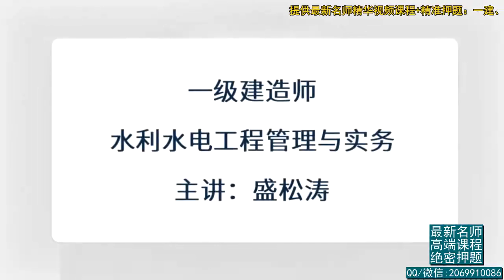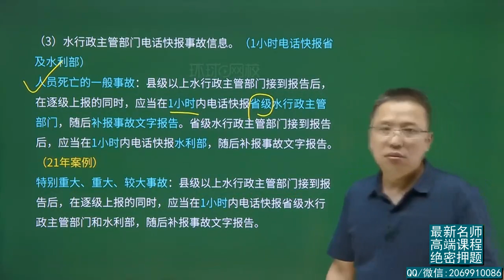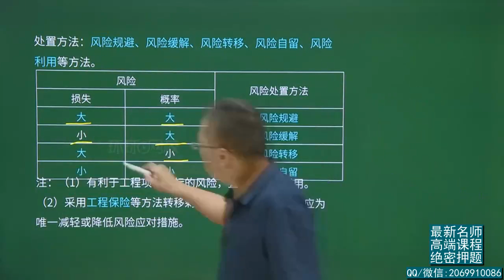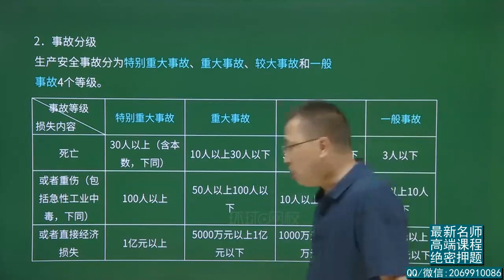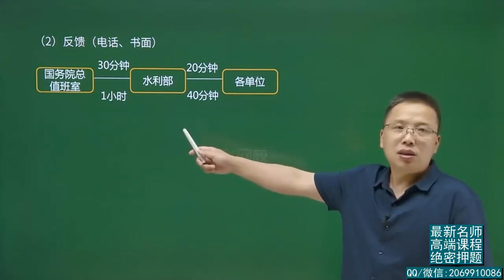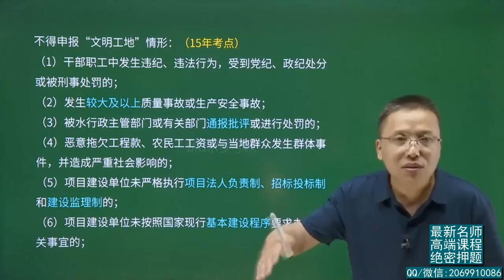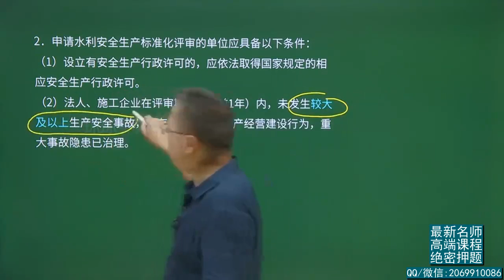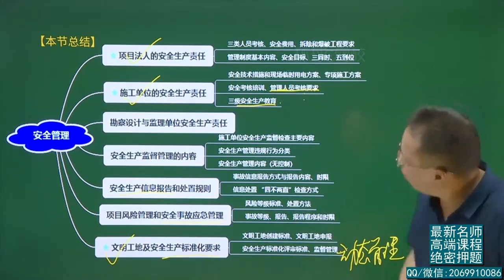2022年一建 水利水电 精讲班【盛松涛】 44、第44讲 水利工程建设安全生产管理2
本网站为非赢利性站点，若本站收录的节目无意侵犯了贵司权利，请联系本频道，我们会及时处理和删除，谢谢！ 本网站为非赢利性站点，若本站收录的节目无意侵犯了贵司权利，请联系本频道，我们会及时处理和删除，谢谢！
2022年一级建造师考前交流群:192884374